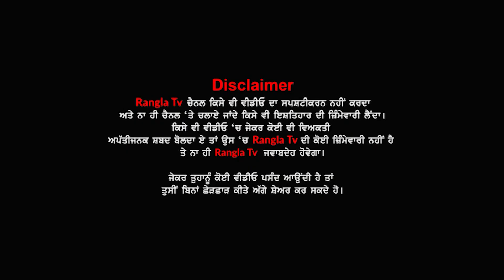Lal Kila Te Hoe Hungama To Baad Ugrahan Da Vadda Beyan | Lal Kila Live | Farmer Protest | Rangla Tv